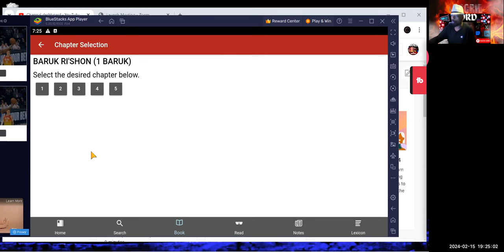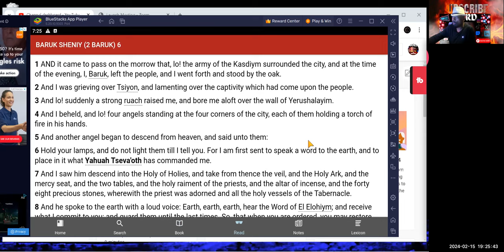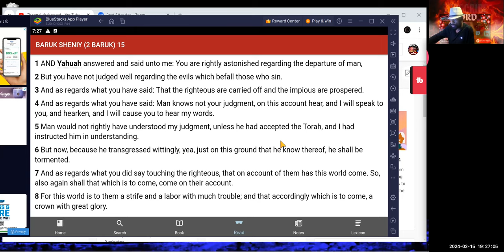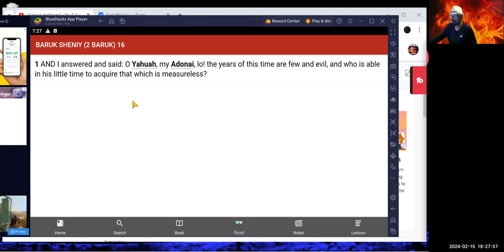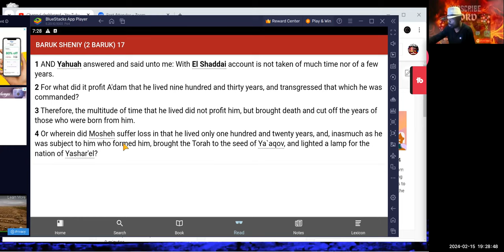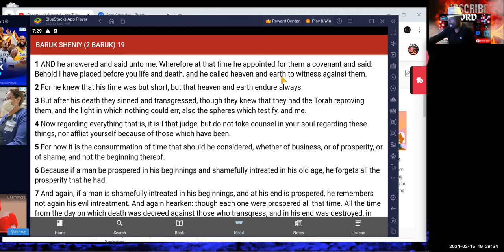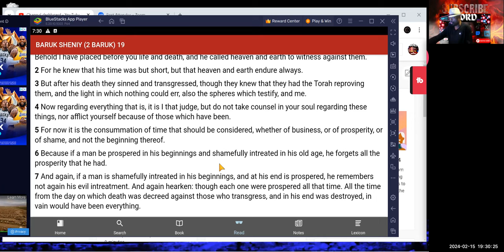🎥😲 A Mysterious Book baruch Removed from the 66 Books | Join MinMlKimbleSr 😱📺💥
🎥😲Unveiling a Mysterious Book baruch Removed from the 66 Books | Join MinMlKimbleSr 😱📺💥

🔍 Discover the Intriguing Tale of the Prophet Baruch and his Lost Scriptures! 🔥 MinMlKimbleSr takes you on a riveting journey as we explore a hidden gem excluded from the 66 books by the Council of Nicea. 📚Removed from the 66 Books

🔮 Baruch, famously known as the Prophet Jeremiah's scribe, was tasked by the Most High to transcribe every divine word uttered through the mouth of Jeremiah, including prophecies about the end times that deserve your attention! Don't miss out on these vital prophetic insights.

❓ Join us as we delve into the enigma surrounding the removal of Baruch's writings. Who deemed it uninspiring? Why? ❗ And where did the Most High authorize the exclusion of this scripture from the tanakh? Unveil the hidden truths!

Removed from the 66 Books

📝 Prepare to be astounded by how this profound text challenges conventions. Don't miss this eye-opening exploration! Watch now! ProphetBaruch EndTimeProphecy HiddenScrolls AncientTexts UncoveringTruths TanakhMysteries 🤯🔑
Removed